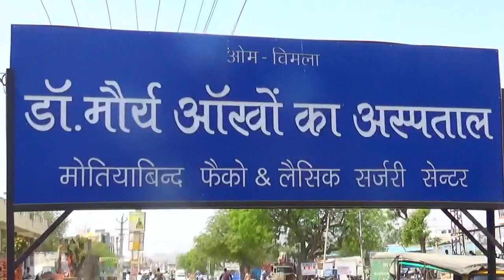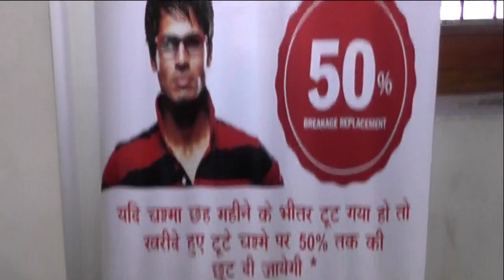एसडीएम कार्यालय में मनाई गांधीजी की पुण्यतिथी